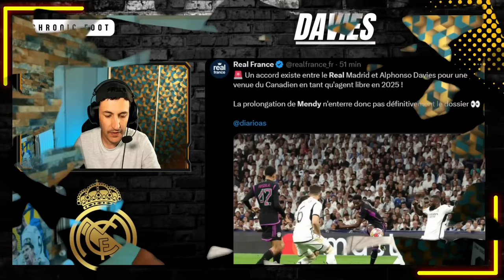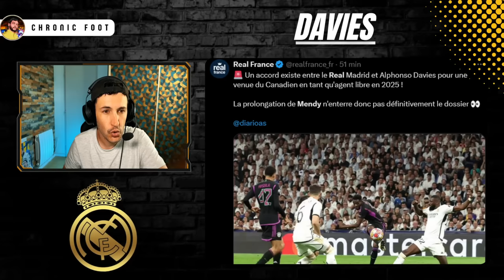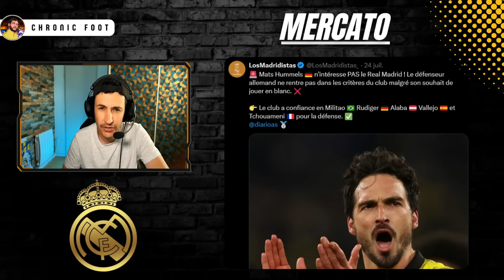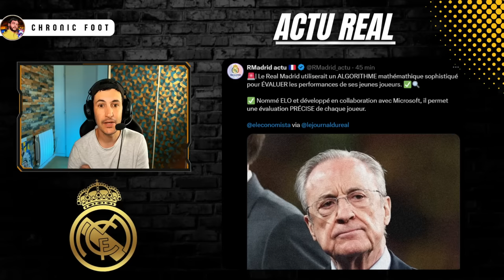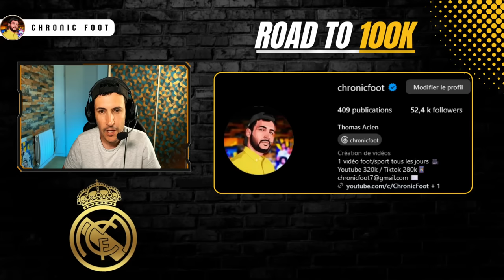🇨🇦 ALPHONSO DAVIES NOUVEAU JOUEUR DU REAL MADRID ... EN 2025 ?